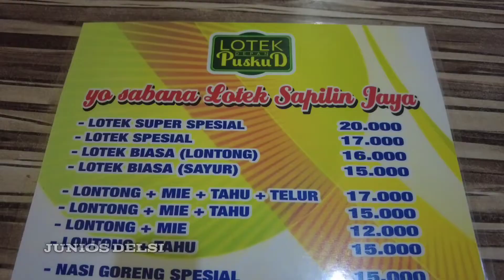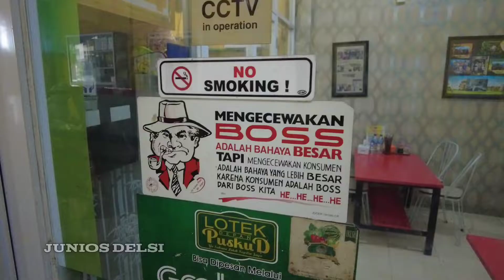Lotek Puskud - Jalan Joni Anwar Ulak Karang Padang